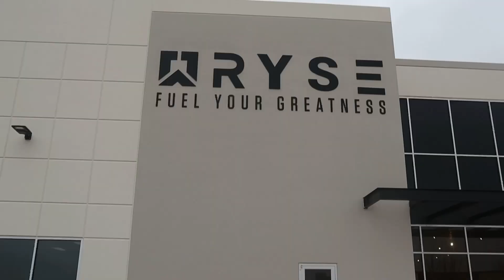Day in Life on Prep..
Video is a couple weeks old haven’t had a laptop to edit. By the day you’re seeing this I am exactly 1 WEEK out. I’m recording a YT video almost everyday on peak week to fill y’all in and letting y’all see what is going on rn in my last week of pure struggle!